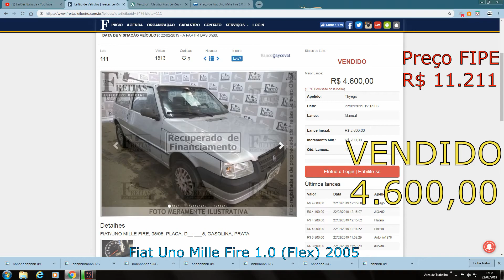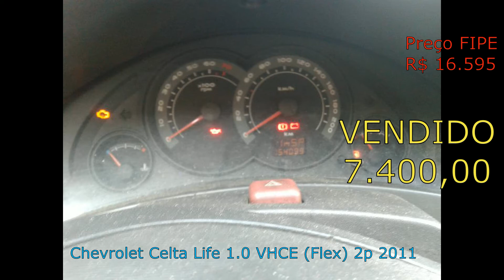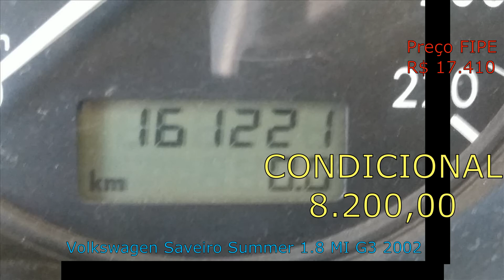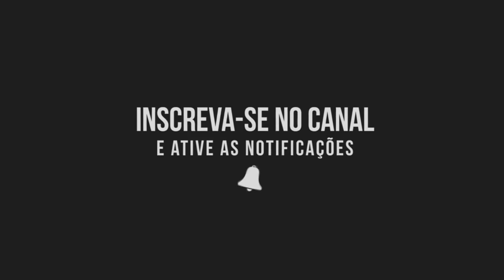Saveiro e uno em leilão